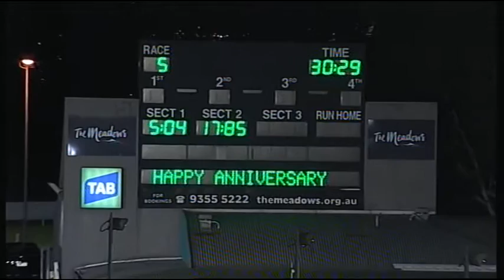MEA SAT 03 OCT 15 R5